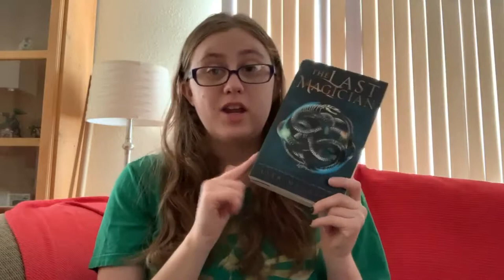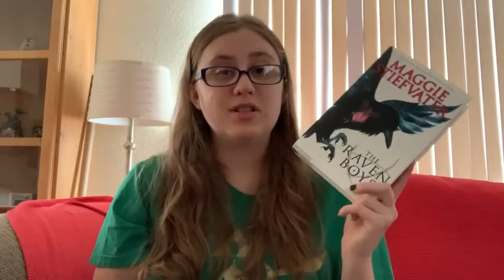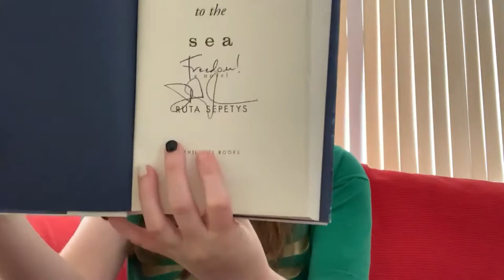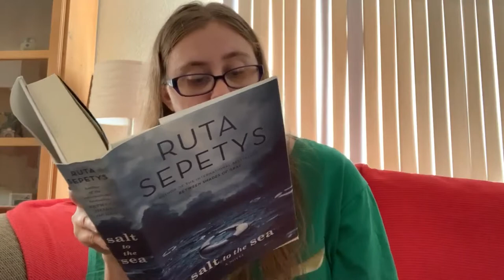November 2019 TBR